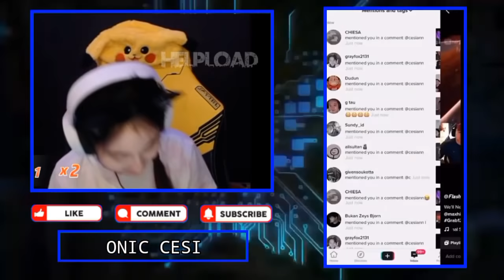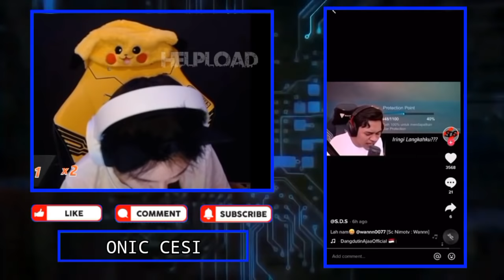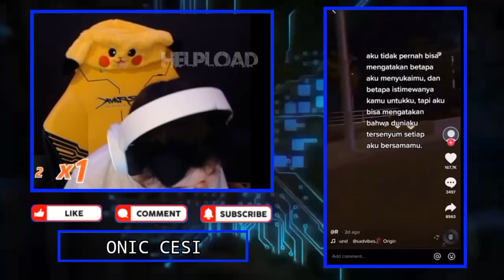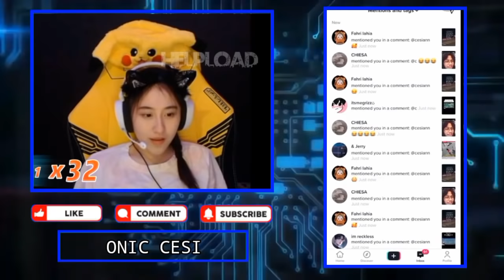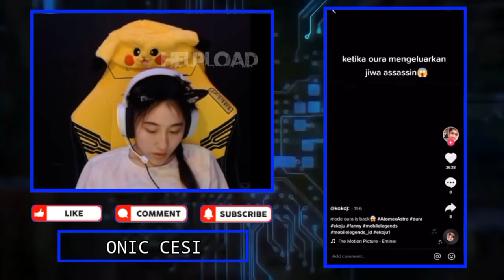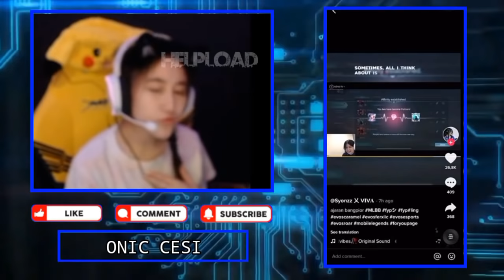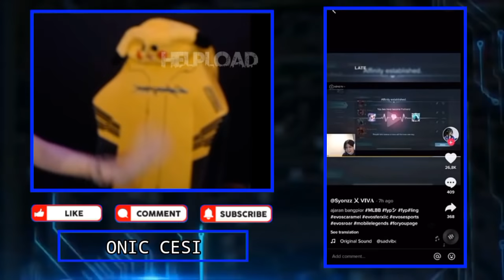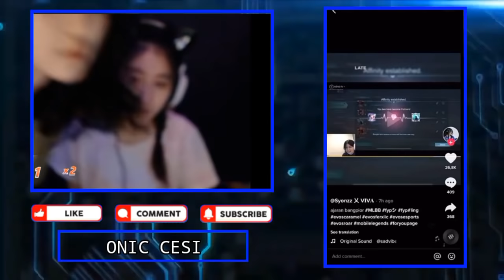CESI Kaget Liat OURA Mengeluarkan Jiwa Assasin - OURA Mainnya Pakai Kaki, CESI Mau Coba Ikutin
CESI Kaget Liat OURA Mengeluarkan Jiwa Assasin - OURA Mainnya Pakai Kaki, CESI Mau Coba Ikutin Siapa Tau Ini Kunci OURA MVP M1

                  SC NIMO TV ONIC CESI

•Thanks•